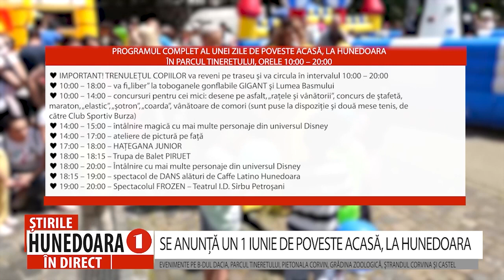SE ANUNŢĂ UN 1 IUNIE DE POVESTE ACASĂ, LA HUNEDOARA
EVENIMENTE PE B-DUL DACIA, PARCUL TINERETULUI, PIETONALA CORVIN, GRĂDINA ZOOLOGICĂ, ŞTRANDUL CORVINA ŞI CASTEL